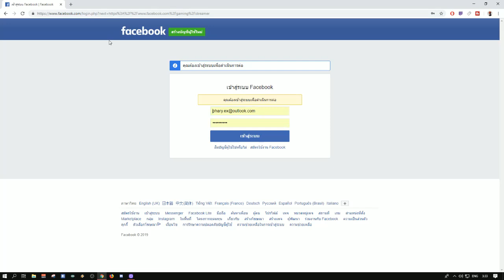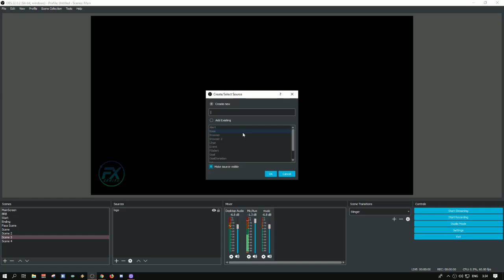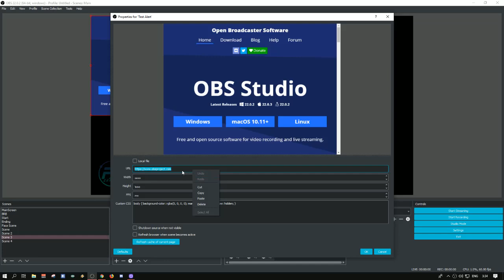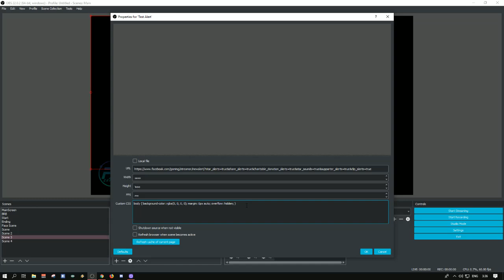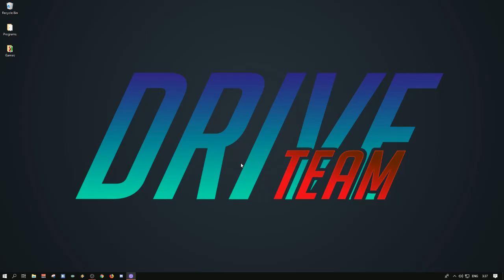[Facebook Streaming] สอนทำแจ้งเตือนตอนมีคนแชร์ และ ส่งดาวให้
ตามคำขอครับ สอนทำตัว alert เวลามีคนแชร์ และส่งดาวให้เรานะครับ

Spec
-Internet-

-PC-
CPU: Intel Core i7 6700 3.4GHz
M/B : MSI H170A Gaming Pro
RAM :Corsair VENGEANCE DDR4 16GB/2133mhz
VGA : MSI GTX 1070 Gaming X
SSD : Kingston 120GB
Monitor : Acer XF240H 24" 144hz

-Notebook-
MSI GE60
RAM 8GB

-GamingGear-
Keyboard : NUBWO X - Xeus
Mouse : Zowie EC2-a / Logitech G G402 Hyperion Fury
Mouse pad : Cougar Speed 2 Gaming mouse pad L (450mm X 400mm)
HEADSET : STEELSERIES Arctis 3